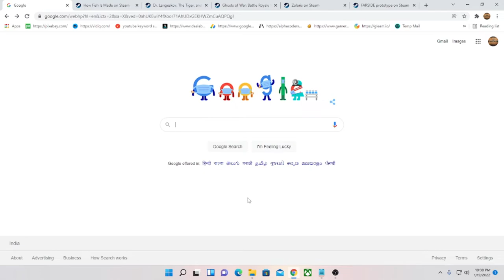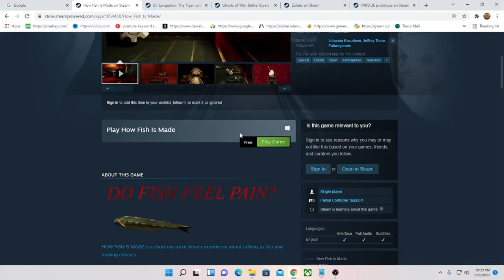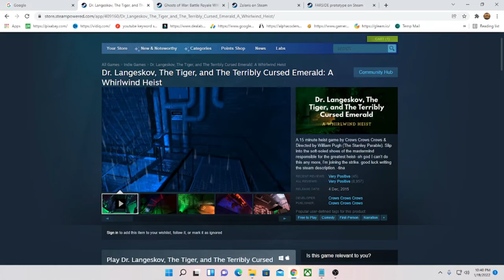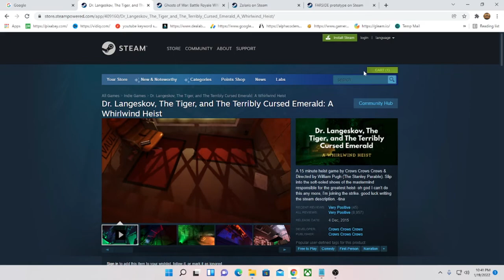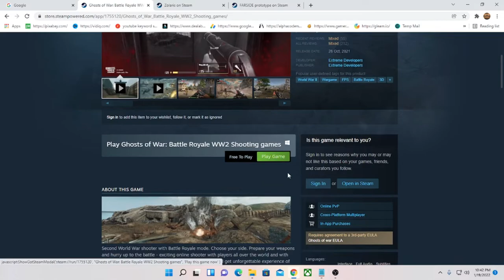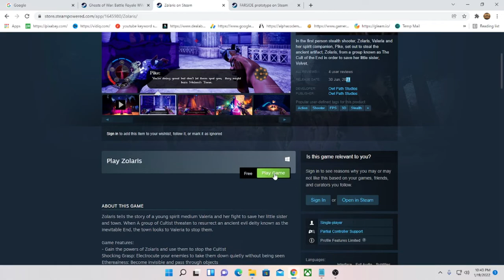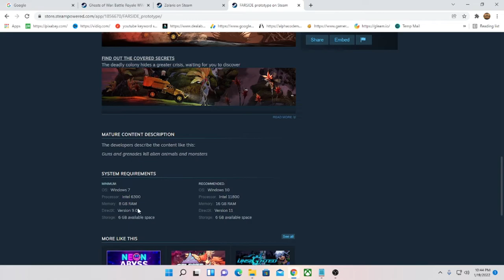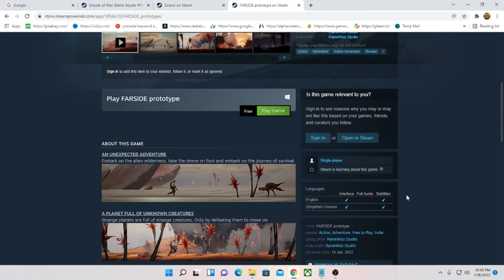TOP 5 Free PC Games 2022 (NEW) (STEAM)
Hello Friends I am Show This Video TOP 5 Free PC Games 2022..

►Respect Moderators.

WEBCAM : LOGITECH C270
HDD: 1 TB
SSD: 500 GB
RAM: 16 GB
DISPLAY:DELL 22" 60 HRZ
Internet Speed: 60 Mbps Up & Down
Keyboard: OFFBEAT Mechanical Keyboard
Mouse: LG USB Gaming Mouse